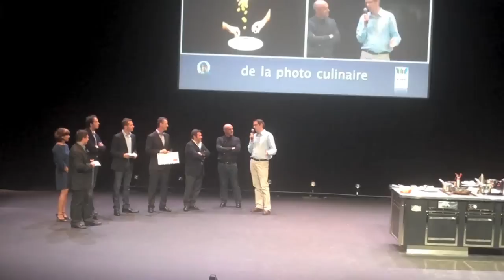Concours International de la Photo Culinaire d'Oloron 2011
Olivier Nasti et Laurent Seminel remportent le Concours International de la Photo Culinaire d'Oloron 2011